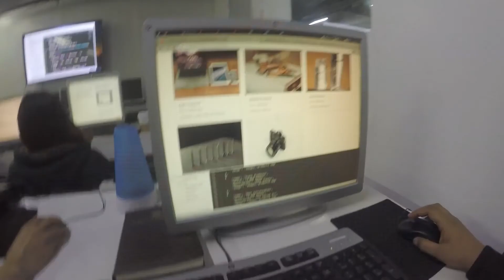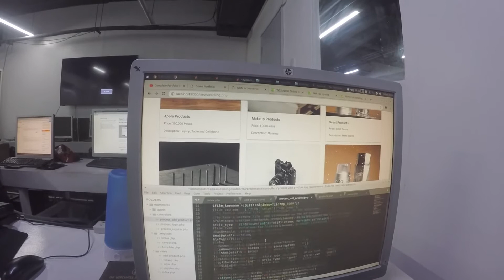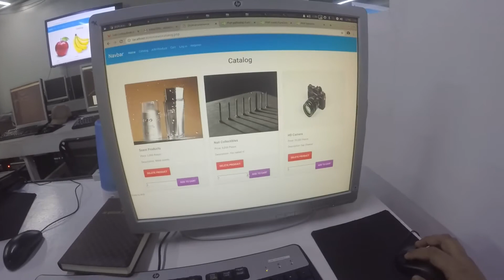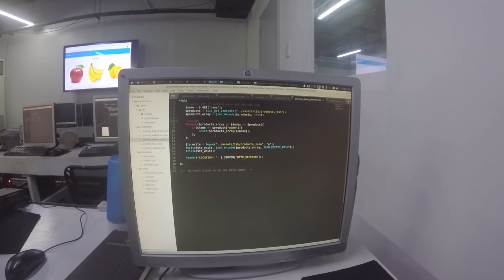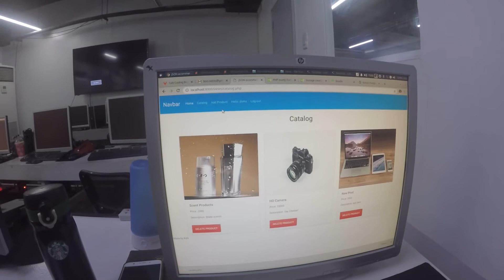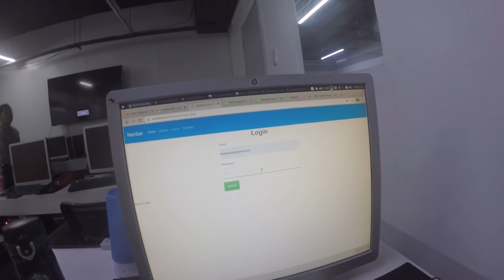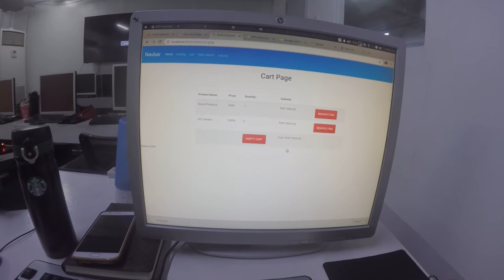WK5 Zuitt Bootcamp Web Development Day21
Ecommerce website using PHP.
I'm not sleeping... It's meditation...